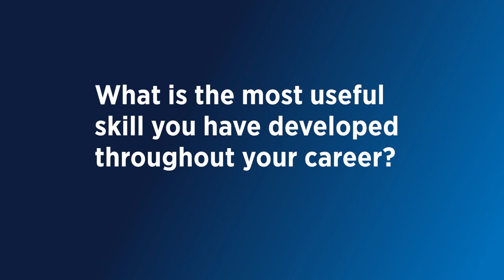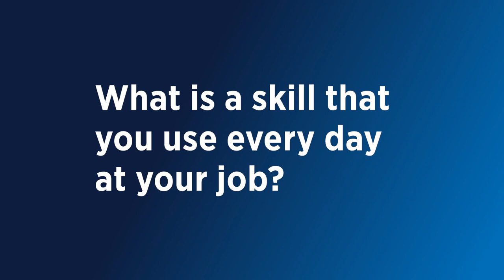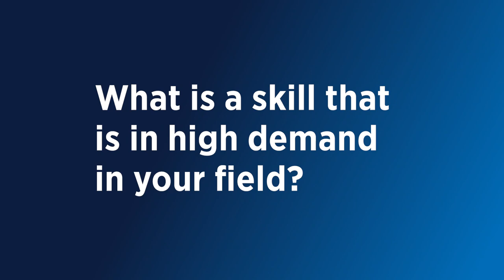European Year of Skills: Meet the Norwegian Railway Dictorate and Faiveley Transport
Explore the skills required to thrive in the rail industry!

Watch our video messages featuring personal experiences of our members, partners, and staff during the European Year of Skills 2023. Our aim is to inspire young people to pursue careers in rail by promoting a culture of reskilling and upskilling.